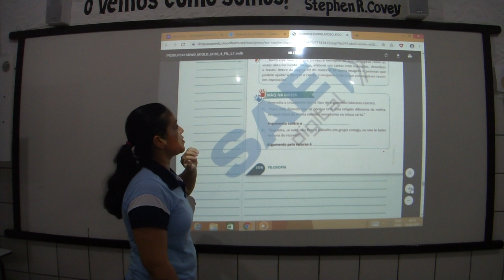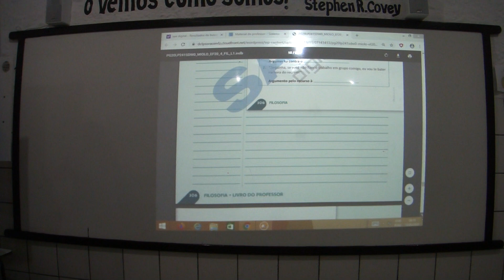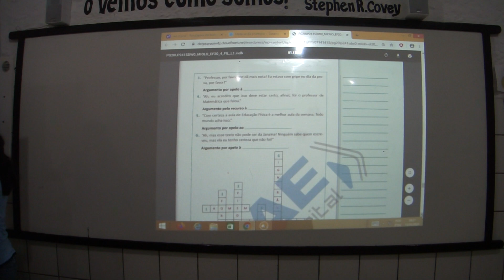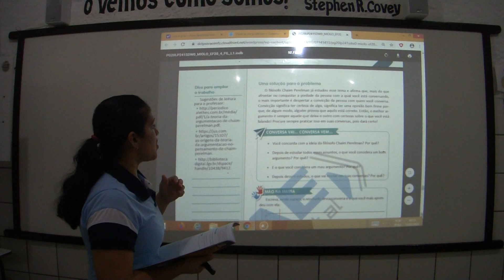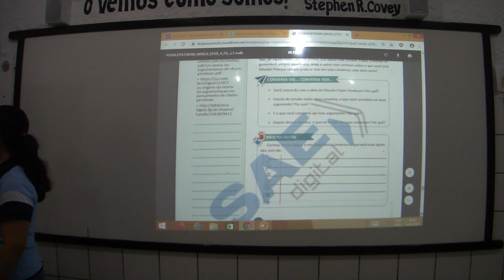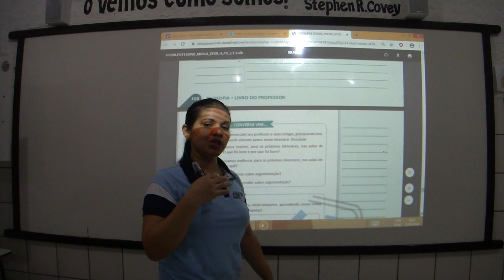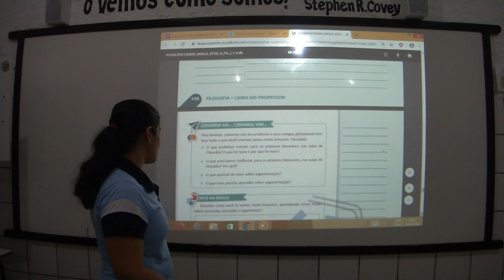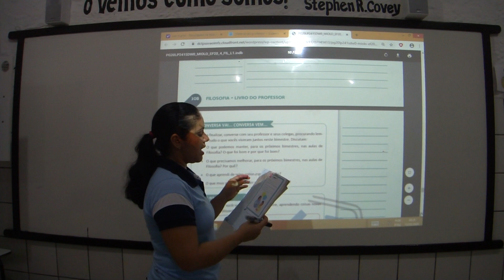Aula 6 - Filosofia 4° ano - 10/06/20